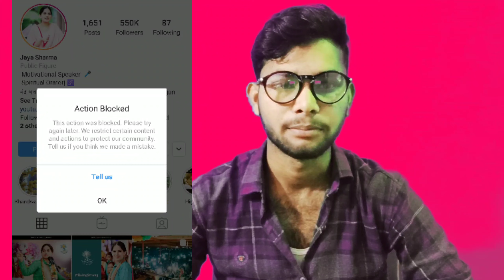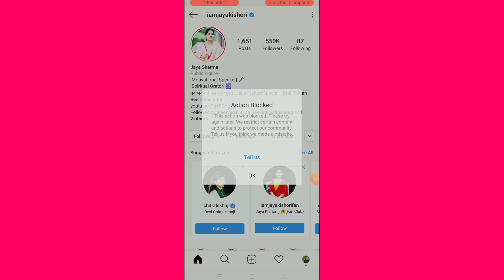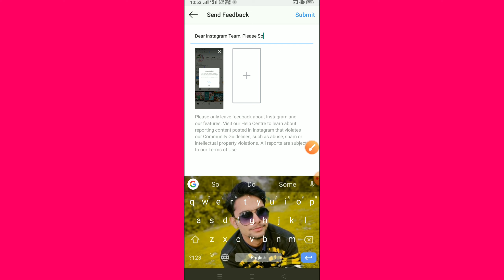Instagram Account Unblock Solutions, This Action was Blocked Please try Again later. Solve problems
About us- नमस्कार दोस्तों स्वागत है आपके अपने चैनल टेक्निकल फाइल्स में दोस्तों आज के इस वीडियो में मैंने बताया है कि Instagram account Unblock कैसे करें तो वीडियो को पूरा और चैनल को सब्सक्राइब कर लीजिए धन्यवाद

Thanks.